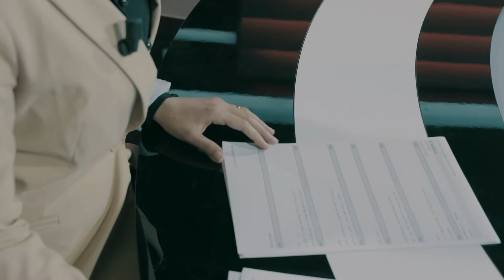عام على انطلاق قناة بلقيس - المذيعون